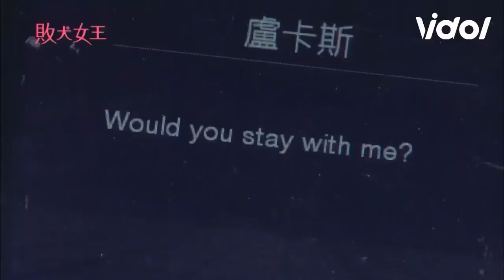小奶狗對女友真情告白 兩人終於跨越愛的「那條線」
不管怎樣，親下去就對了～🤩